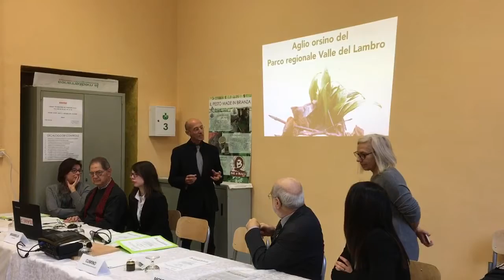Presentazione Pesto Orsino, primo prodotto tipico locale del Parco della Valle del Lambro